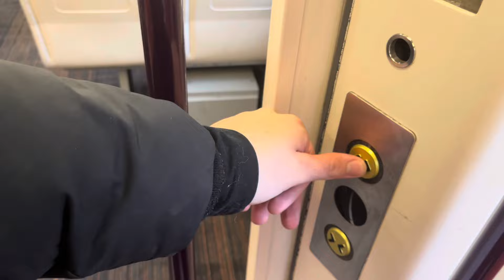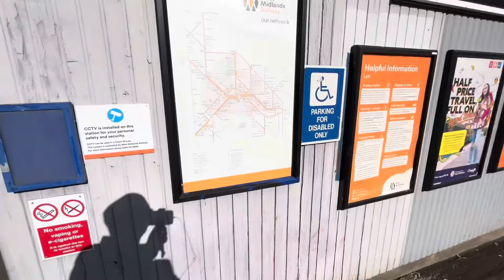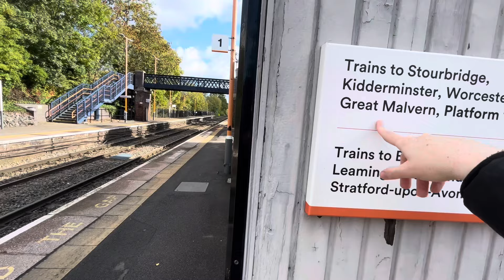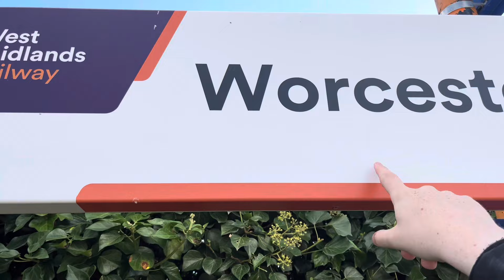Diverted Trains on The Snow Hill Lines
In Today’s video I film a railway vlog as I travel down the snow hill lines from Birmingham to Worcester via Kidderminster to capture some diverted trains as engineering works in Bromsgrove meant crosscountry diverts and also west midlands railway class 196 and class 172s amongst the regular commuter passenger trains were diverted and were also being cancelled too as part of the snow hill lines timetable. So come join this train travel vlog from the snow hill lines to find out what trains diverted and cancelled and why trains are diverted at some of these railway stations Throughout this video.
Date Filmed: Saturday 14th October 2023
Location Filmed: West Midlands, England (Region)
Date Published:  Saturday 20th January 2024
Notice:
Chapters:
ASAP
Cheers!